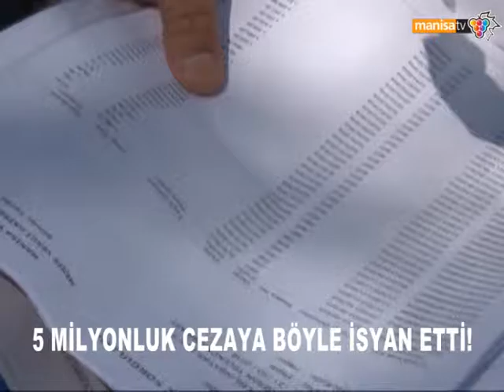5 MİLYONLUK CEZAYA BÖYLE İSYAN ETTİ!